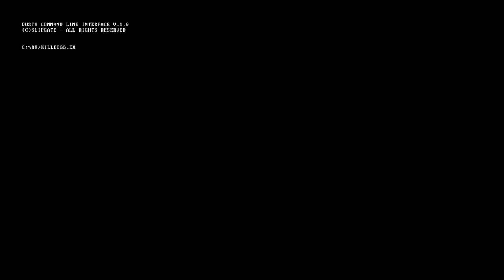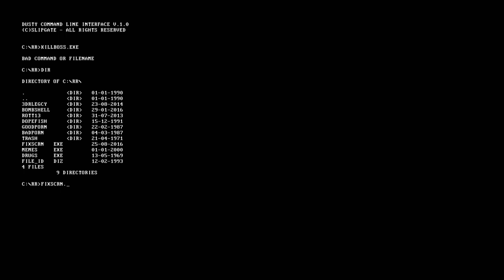Rad Rodgers - Final Boss - Hard Difficulty - Easy Kill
Final Boss is very easy In Two Player Mode, but you must not die at once